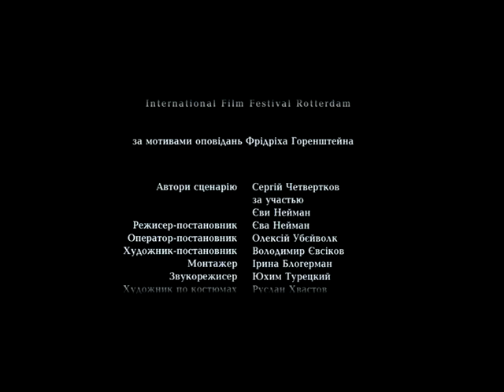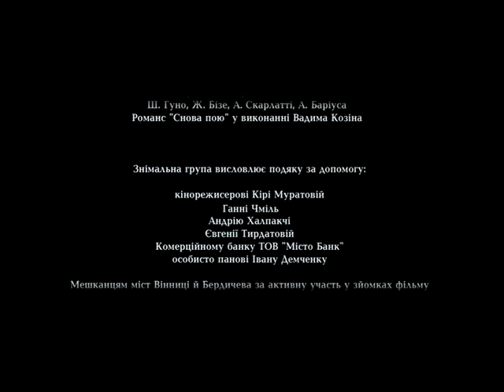У Реки (2007)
Украинский художественный фильм 2007г. Режиссер - Ева Нейман.
Описание одного длинного дня в жизни двух старых женщин — матери и дочери. В их жизни уже давно ничего не происходило, и однажды они вышли из дома и отправились к реке. Вся трагедия в том, что это, скорее всего, последняя их совместная прогулка. Это фильм об истинных человеческих ценностях, о чувствах, которые рождаются в душе каждого человека независимо от возраста.